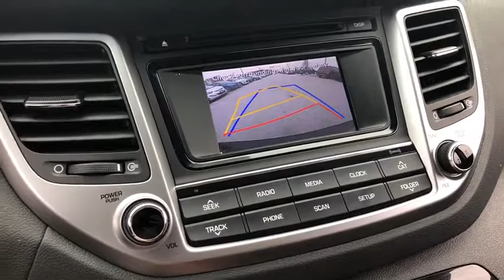2016 Hyundai Tucson Racine, Gurnee, South Milwaukee, Zion, Waukegan, WI GU209743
Ash Black Used 2016 Hyundai Tucson availablie in Mount Pleasant, Wisconsin at Racine Hyundai. Servicing the Racine, Gurnee, South Milwaukee, Zion, and Waukegan, WI area.

Racine Hyundai
13313 Washington Avenue

REAR CARGO TRAY -inc: rubber-like non-slip protective cover for rear cargo compartment, REAR BUMPER APPLIQUE, MUDGUARDS, CARPETED FLOOR MATS, CARGO NET, BLACK, CLOTH SEAT TRIM, ASH BLACK, Wheels: 19 X 7.5J Alloys, Vinyl Door Trim Insert, Variable Intermittent Wipers w/Heated Wiper Park. This Hyundai Tucson has a powerful Intercooled Turbo Regular Unleaded I-4 1.6 L/97 engine powering this Automatic transmission.These Packages Will Make Your Hyundai Tucson Sport The Envy of Your FriendsValet Function, Trunk/Hatch Auto-Latch, Trip Computer, Transmission: 7-Speed EcoShift Dual Clutch (DCT), Transmission w/Driver Selectable Mode and SHIFTRONIC Sequential Shift Control, Tires: P245/45R19 Kumho H-Speed Rated, Tire Specific Low Tire Pressure Warning, Tailgate/Rear Door Lock Included w/Power Door Locks, Strut Front Suspension w/Coil Springs, Streaming Audio, Steel Spare Wheel, Single Stainless Steel Exhaust w/Chrome Tailpipe Finisher, Side Impact Beams, SACHS Gas-Pressurized Shock Absorbers, Roof Rack Rails Only, Remote Releases -Inc: Proximity Cargo Access and Mechanical Fuel, Remote Keyless Entry w/Integrated Key Transmitter, Illuminated Entry, Illuminated Ignition Switch and Panic Button, Rear Cupholder, Rear Collision Warning, Rear Child Safety Locks.Driving Away with This Hyundai Tucson Sport Doesn't Mean Compromising On QualityCarfax reports: Carfax One-Owner Vehicle, No Damage Reported, No Accidents Reported, 6 Service Records.Only The Best Get RecognizedKBB.com Best Buy Awards Finalist, KBB.com 10 Best All-Wheel Drive Vehicles Under $25,000, KBB.com 10 Best SUVs Under $25,000, KBB.com 5-Year Cost to Own Awards.Stop By TodayFor a must-own Hyundai Tucson come see us at Racine Hyundai, 13313 Washington Avenue, Mount Pleasant, WI 53177. Just minutes away!